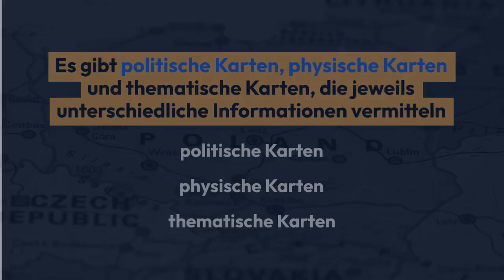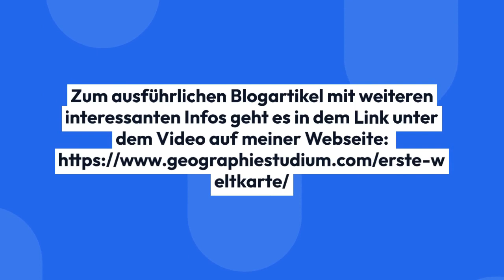Erste Weltkarte - wer hat die erste Karte der Welt gezeichnet?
Zum ausführlichen Blogartikel mit weiteren interessanten Infos geht es hier auf meiner Webseite

Die Faszination der ersten Weltkarten: Eine Reise durch Geschichte und Technologie

Willkommen zu einer spannenden Reise durch die Geschichte der Kartografie! In diesem Video tauchen wir tief in die Welt der ersten Weltkarten ein und erkunden, wie sie unsere Sicht auf die Erde geprägt haben.

🌍 Inhalte des Videos:

Mythos der "Ersten Weltkarte": Warum der Begriff problematisch ist.
Technologische Meilensteine: Wie der Kompass, das Teleskop und GPS die Kartografie revolutionierten.
Große Entdecker: Wie Kolumbus und Magellan unsere Weltkarten veränderten.
Karten als Kulturausdruck: Wie sie Religion, Politik und Gesellschaft widerspiegeln.
Das Erbe der alten Kartenmeister: Wie alte Techniken moderne digitale Karten beeinflussen.
Die Zukunft der Kartografie: Ein Blick auf KI, Big Data und die kommenden Entwicklungen.
Unvollkommene Meisterwerke: Warum jede Karte ihre Grenzen hat.

🎥 Schau dir das Video an und begleite uns auf dieser fesselnden Reise von den antiken Kartenzeichnern bis zu den digitalen Kartenexperten von heute.

Hinterlasse einen Kommentar mit deinen Gedanken oder Fragen zum Thema!